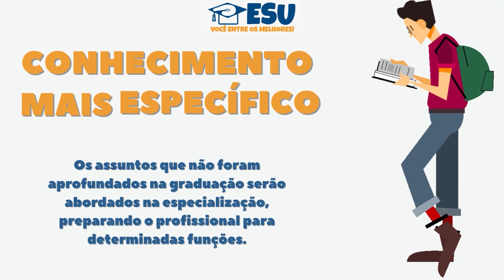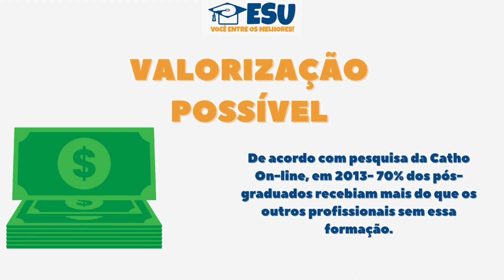AULA INAUGURAL - PÓS GRADUAÇÃO PRÁTICA EM DOCÊNCIA NO ENSINO SUPERIOR - ESU EDUCACIONAL - 27/10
O professor Júlio César Sanchez, especialista em Direito Imobiliário, Regularização de Imóveis, Usucapião e Escritor de diversos livros, vai esclarecer as dúvidas dos inscritos,  tudo de maneira prática e didática.

Agende uma Mentoria em Direito Imobiliário